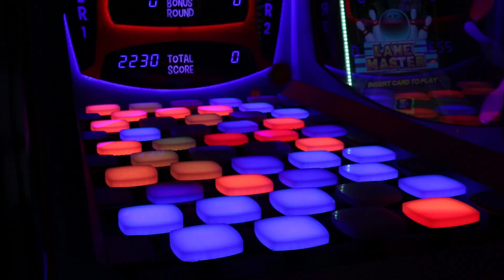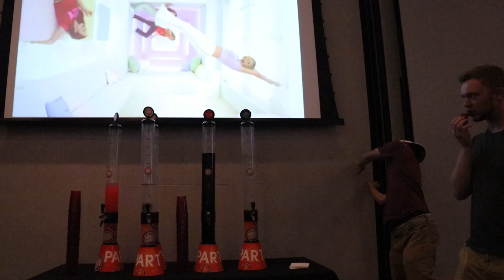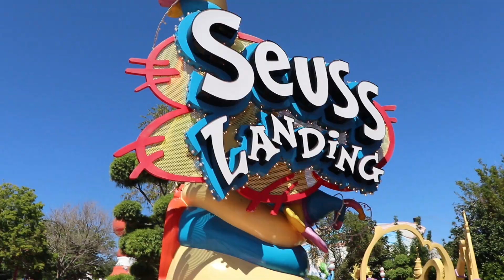SENIOR TRIP - Class of 2019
▶︎▶︎ During April Vacation of 2019, our Senior Class went on their annual senior trip to Orlando Florida. We got to go to Magic Kingdom, Universal, Busch Gardens, Blue Man Group and so much more. We all had such a great time with all of our friends on this vacation. I decided to bring my camera to capture some of the stuff that happened along the way. I hope you all enjoy this little highlight video of my senior trip!

Check out Billy Wright!! He performed for us in Orlando!